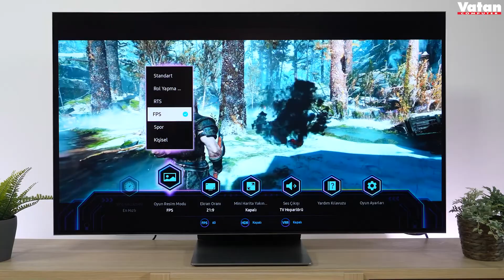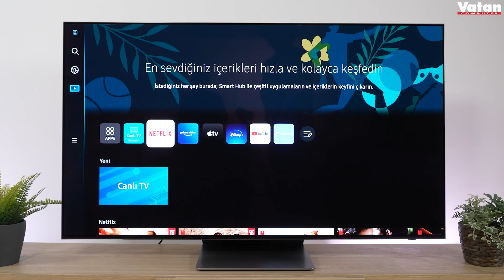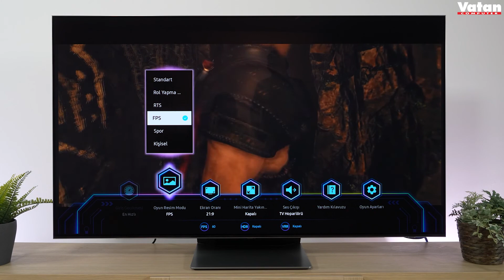4K 120 HZ Üstün Deneyim; Samsung QE55S95B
Kendinden Aydınlatmalı Piksellerde Koyu Siyah

Samsung’un benzersiz OLED’i, Geleneksel OLED’den farklı olarak rakipsiz koyu siyah, düz beyaz ve canlı renklerin tam tonlarını sunar. Kendinden aydınlatmalı son teknoloji LED ile, diğerlerinden daha doğru, saf ve parlak görüntünün keyfini çıkarabilirsiniz.

Nöral Ağlarla Artırılmış Parlaklık ve Renk

Samsung OLED’in Neural Quantum İşlemci 4K’sı, en iyi izleme deneyimi sunar. Algısal renk eşlemesi ve OLED parlaklık arttırıcısı, rakipsiz parlaklık, renk, kontrast ve ayrıntı sağlar. 20 nöral ağ ile tamamlanan mükemmel 4K Yapay Zeka ile Görüntü Ölçekleme teknolojisi, 4K’nın gücünü hissetmenizi sağlar.

Lazer İnceliğinde Şık Tasarım

Lazeri andıran ince tasarımı, benzersiz güzellikte ve güçlüyken zarif ve şık görünür. Minimalist çerçevesi ve ince arka kısım profili, ebatları ne olursa olsun her türlü iç mekana kusursuz bir şekilde uyum sağlar.

4K 120Hz

Düşmanlarınız ne kadar hızlı olurlarsa olsun artık onları alt edebilirsiniz. Hareketli görüntüleri olağanüstü bir şekilde iyileştiren 4K 120Hz’ye kadar yenileme hızı sayesinde ultra akıcı aksiyonlarla gerçekçi bir oyun deneyimi yaşamanız için gecikmeleri ve hareketlerdeki bulanıklığı giderir.